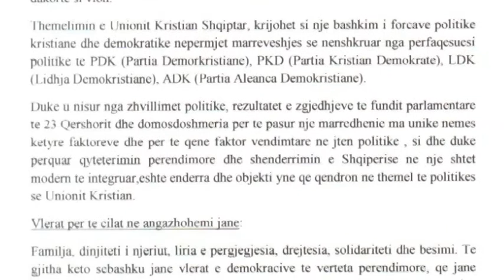Ndoka bashkon demokristianët, President i Unionit Zef Bushati